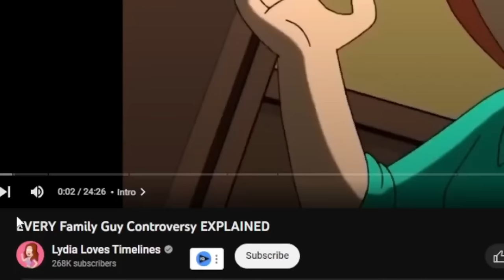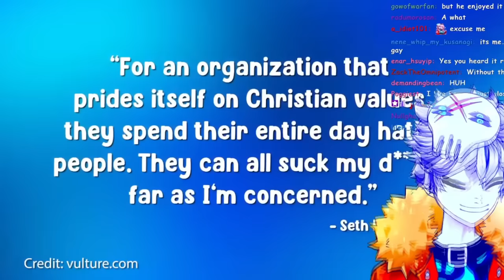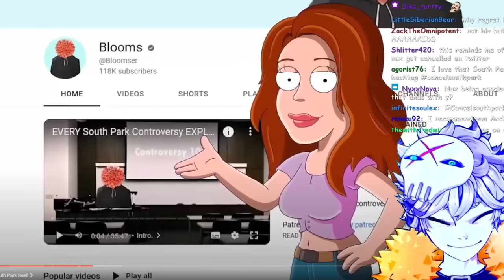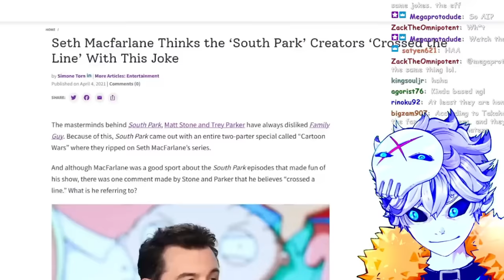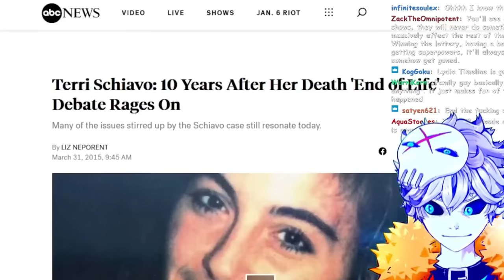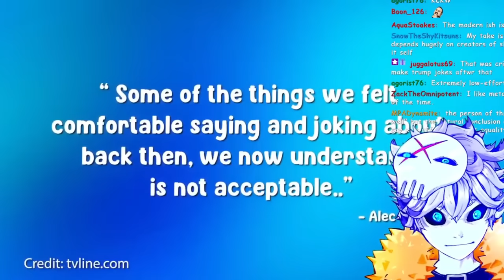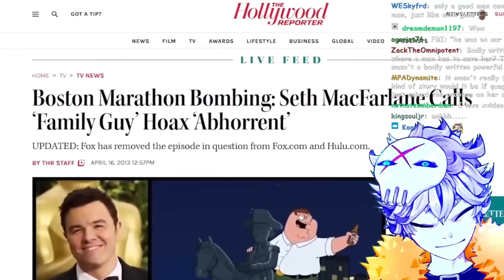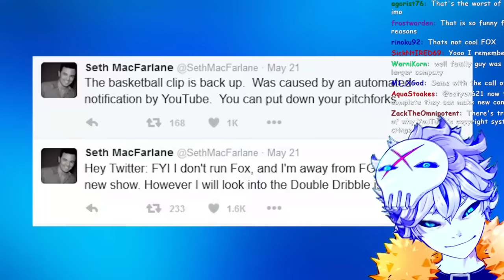The NEVER ENDING Controversies Of Family Guy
In this video, @LydiaLovesTimelines  looks into every Family Guy controversy and my LAWD are there some wild ones... We talk about Family Guy's banned episodes, when it was cancelled and all the trouble Peter, Stewie, Brian, Meg, Lois and Chris Griffin has caused over the years (Quagmire included!) (not for snowflakes) (oh god make it stop oh god) (dont cancel me pls ok thanks)

Credits:

Vtube model Live2D :
Enma @ Ironvertex